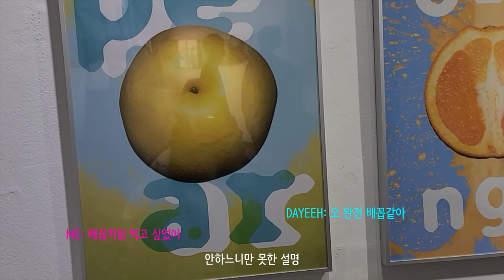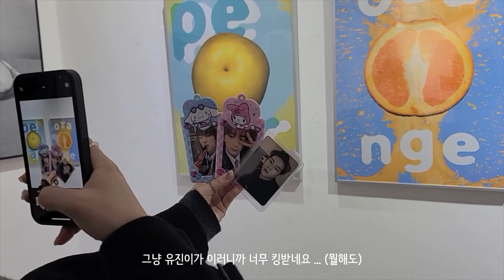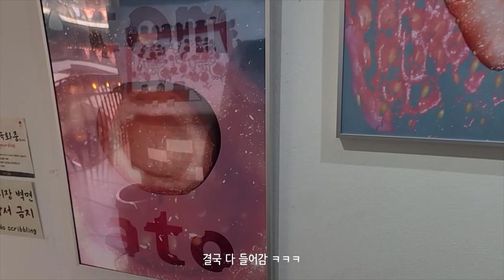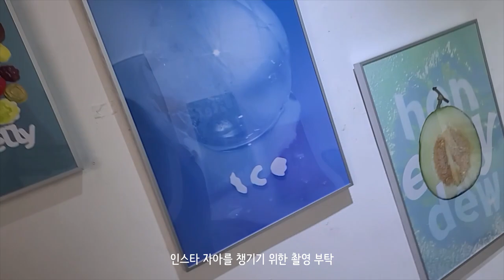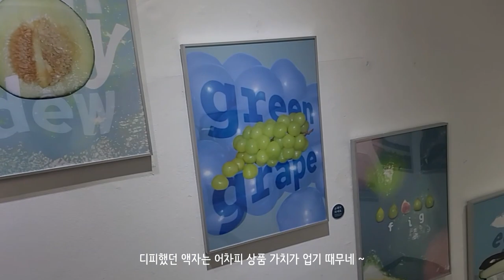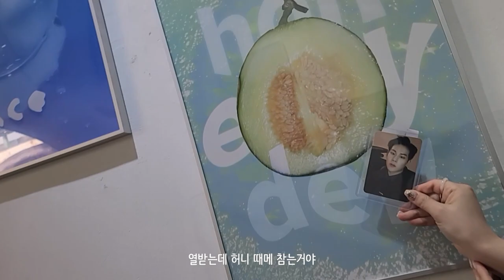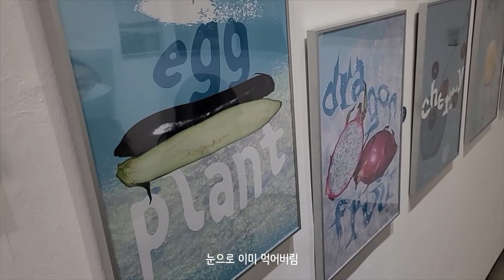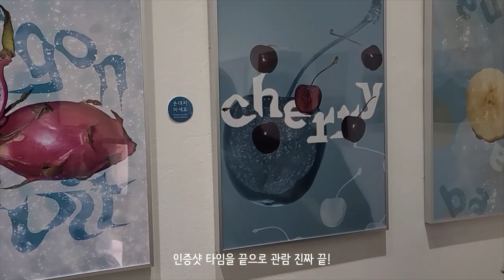[전시/Vlog] 찐친들과 전시장 만담 • 작업 비하인드 • 포카 예절 배우기 • 몬스타엑스 앨범 선물받은 날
안녕하세요.
2탄 빠르게 편집해서 올려봅니다.
너무 편한 친구들이라 유치한 대화 밖에 없지만,
앞으로 최대한 유튜브 가감없이 하고 싶어서 그냥 올립니다.

그리고 저 진짜 전시장에서 몬베베들 만났어요 ...
마주치지 못한 분들도 꽃다발에 음료에 선물까지 전달해주셔서 맘이 너무 따뜻해졌답니다.
 3탄엔 몬베베들 이야기 올려보도록 할게요.

온라인으로도 제 작업 보실 수 있어요.